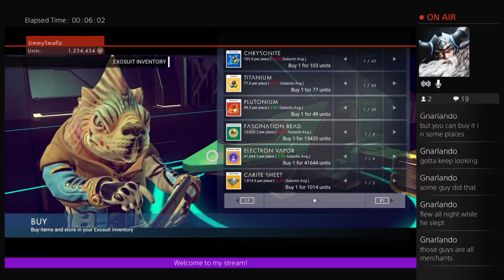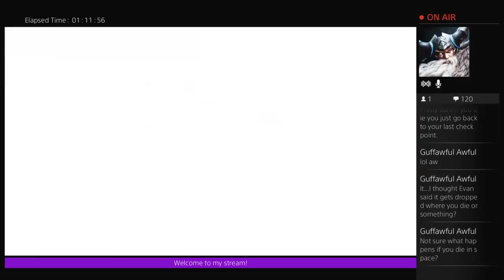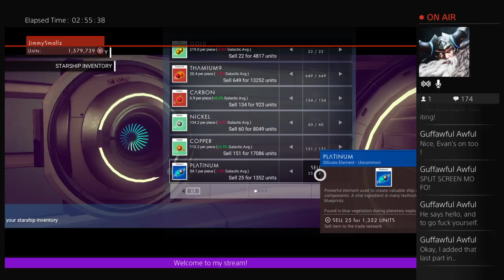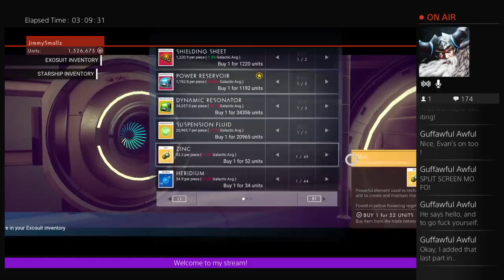Some Mans Sky